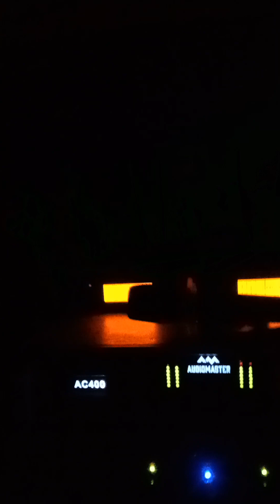DISCO SA MINDANAO with gumban lights and sounds